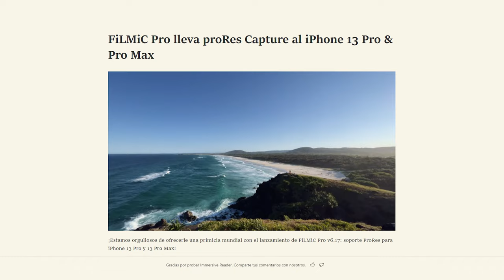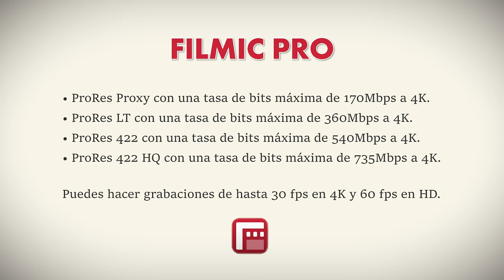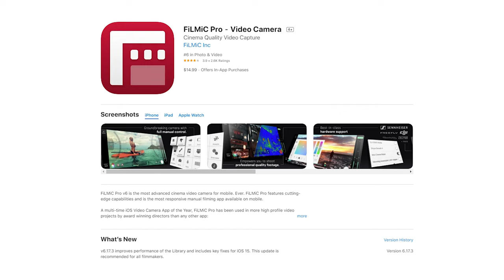FiLMiC Pro para iPhone 13 Pro 🎬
FiLMiC Pro nos trae ProRes para Iphone 13

00:00 Lo Ultimo de Filmc Pro
00:26 Descripción
00:52 La opciones de ProRes
1:20 Calidad mejorada
1:30 Tiempo de Filmación al celular
1:52 El beneficio de ProRes
2:24 Cine Móvil